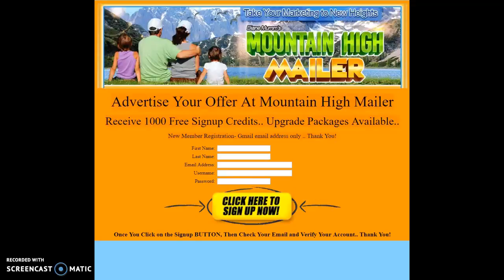Mountain High Mailer Safelist with Lyle Alexander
Mountain High Mailer Safelist with Lyle Alexander.   Click this link to open a Free Account